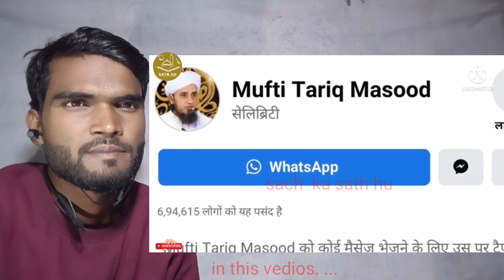mufti tariq masood ka life? fen followars kitna hai? sach ka sath hu!